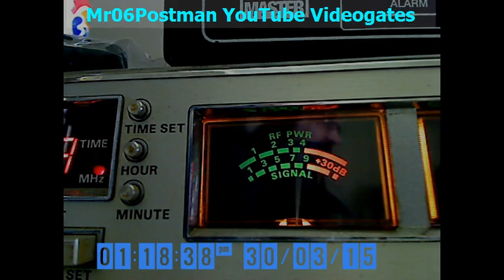27.025 - WZZZ MAG, BYUBOY LOUISIANA Postman 30 03 2015, 13 03